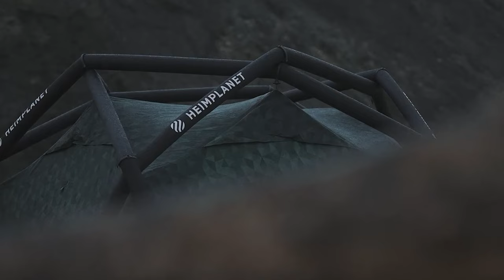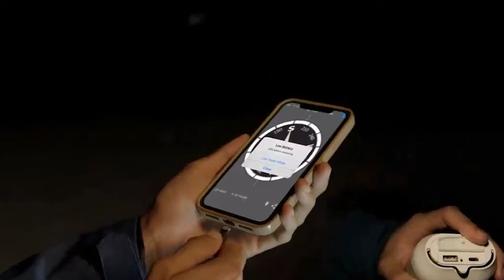Game-Changing Camping Gear: Must-Have Inventions You Won't Believe Exist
In this video, we will showcase a variety of game-changing camping gear, ranging from portable water purifiers and solar-powered lanterns to compact sleeping systems and multi-functional tools. These inventions not only make camping more convenient and comfortable but also help minimize the impact on the environment. You won't want to miss out on these must-have items for your next outdoor adventure! So grab your marshmallows, pitch your tent, and get ready to discover the future of camping with our must-see collection of revolutionary inventions. Whether you're a solo backpacker or a family of glampers, there's something in this video for everyone. Let's explore the great outdoors in style with these game-changing camping gear innovations!